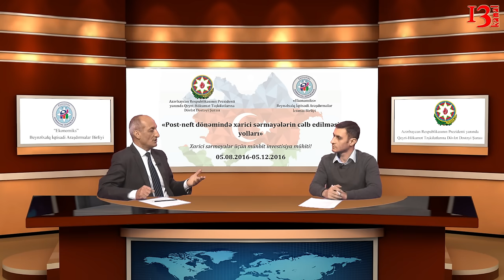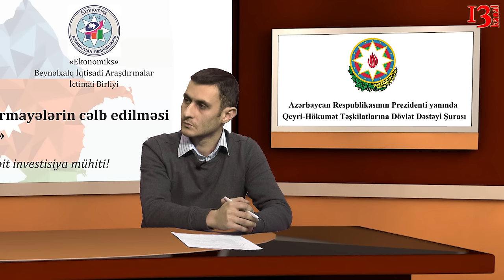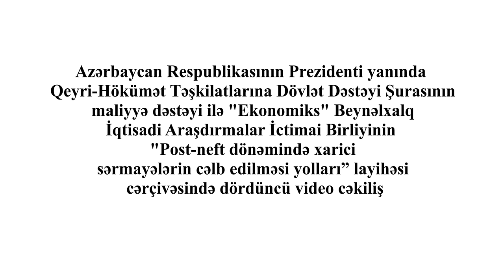Ölkəyə xarici investorların yatırım edə biləcəyi sahələr